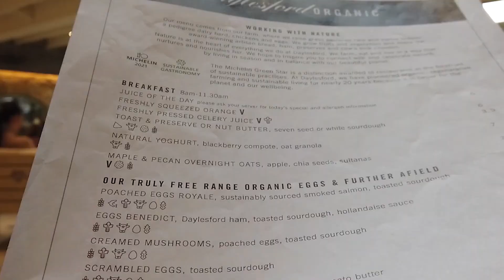London Vlog 오어텀의 런던브이로그/시엄마와 런던근교에서 브런치/리버티백화점/아스티에드빌라트/데일스포드 오가닉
영국사는 패션 디렉터 오어텀의 브이로그/ LIBERTY London, Daylesford Organic / Royal City Park